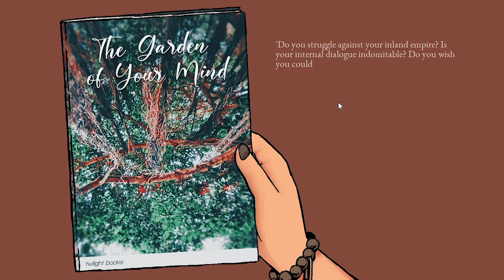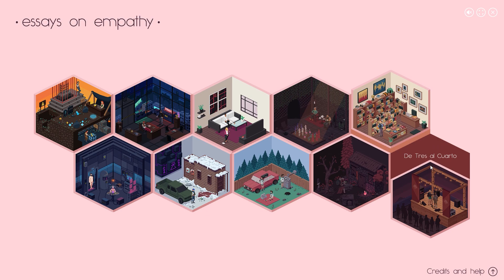Essays on Empathy Review - Noisy Pixel